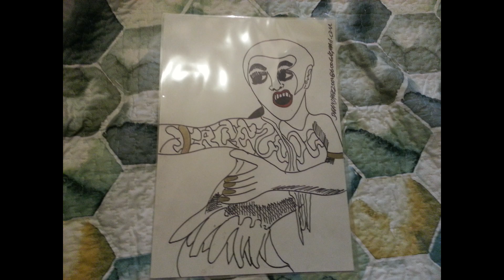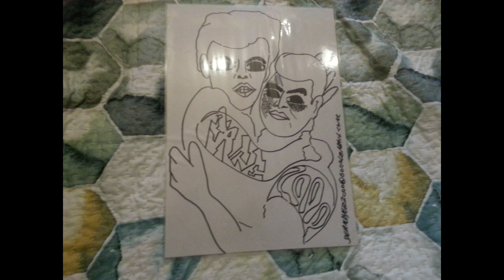FACE 2000 JABSROCKING REMIX new movie 2 movie